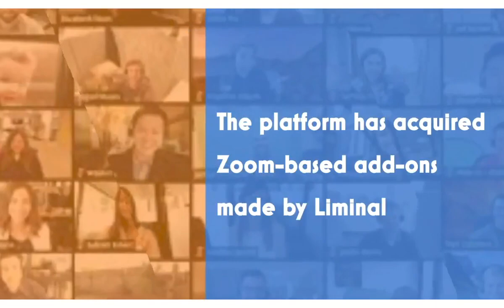6 Ocak 2022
Zoom’s latest acquisition connects professional broadcast tools for large scale events.